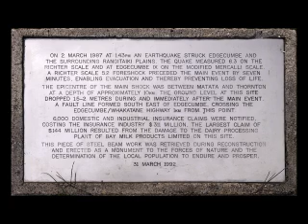Edgecumbe NZ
Edgecumbe - PLZ Click The Like Button To Support Me